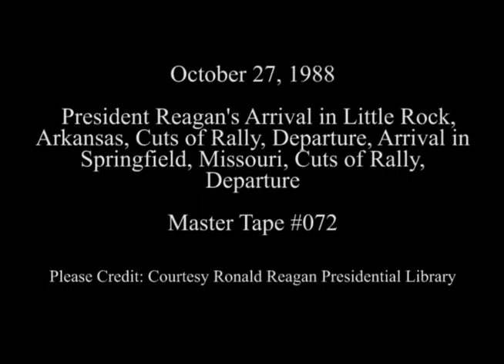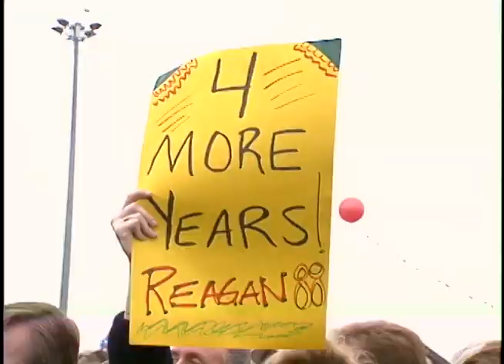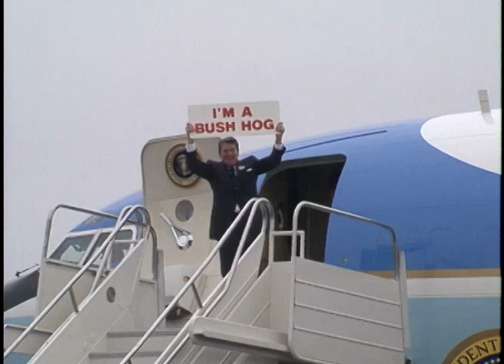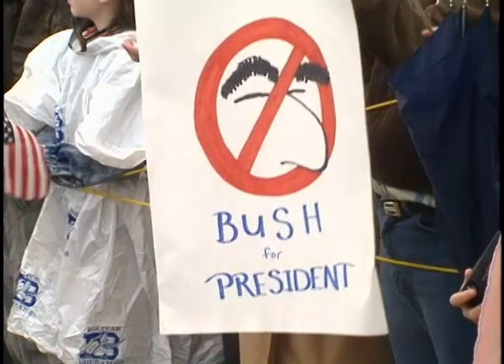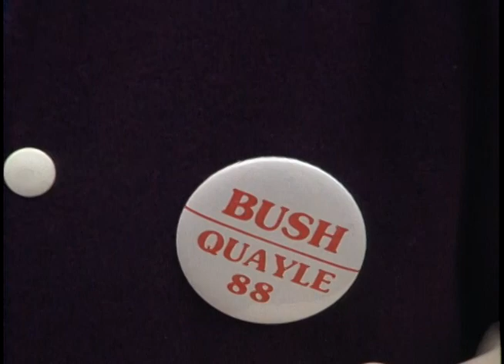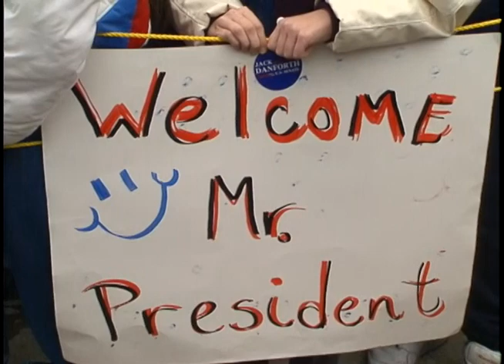President Reagan's Trips to Arkansas and Missouri on October 27, 1988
Full Title: Trip to Arkansas. Arrival, Cuts of departure. Central Flying Service Ramp Little Rock Airport (Air Force Taking Off in Little Rock), Arrival, Cuts of Departure at Airport Rally. Air Midwest Ramp Springfield Airport, Springfield (President Reagan Waves at Air Force One, Limousine Arrival, SUV Blazer) on October 27, 1988

Transcript: N/A

Production Date: 10/27/1988

Access Restriction(s):Unrestricted
Use Restriction(s):Unrestricted